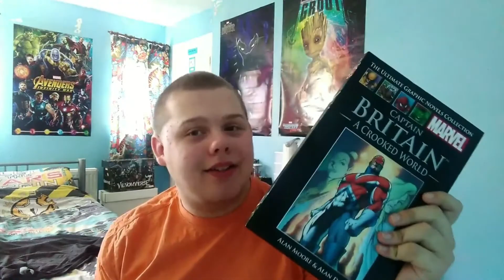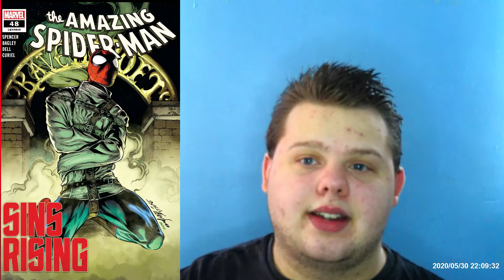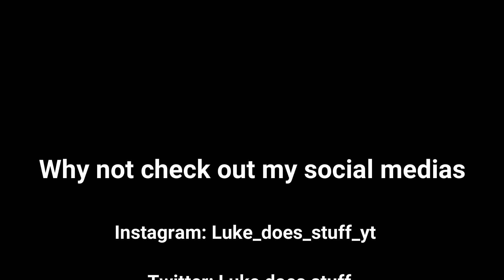Is The Amazing Spider-Man the best comic coming out at MARVEL right now